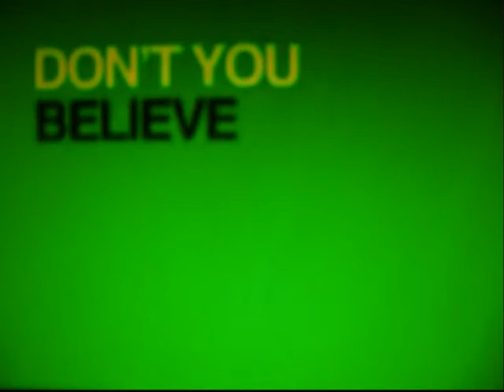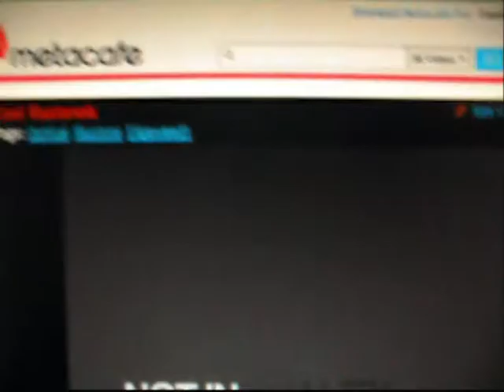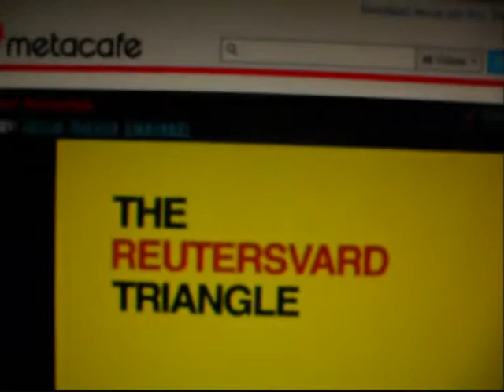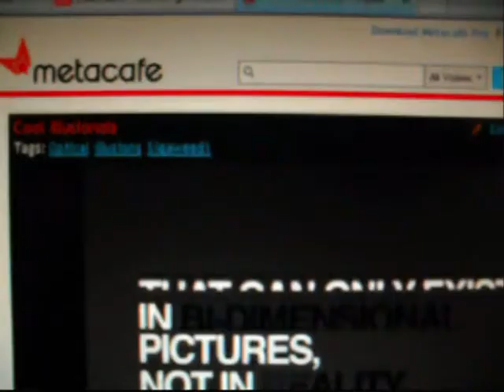Green Onions....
I was hoovering the living room whilst editing optical illusions to Booker T and the MG's "GREEN ONIONS".